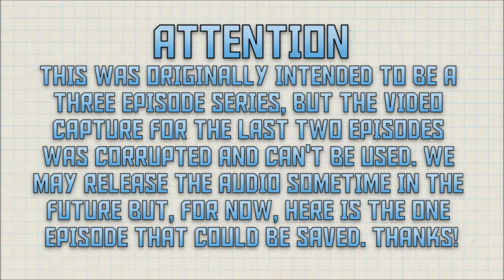Temple Run 2 - Anxiety Bros.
Let us know if you want the audio from the two lost episodes repackaged somehow! I dunno.